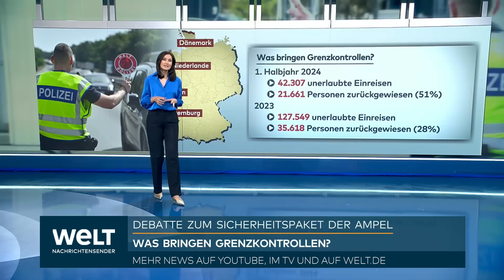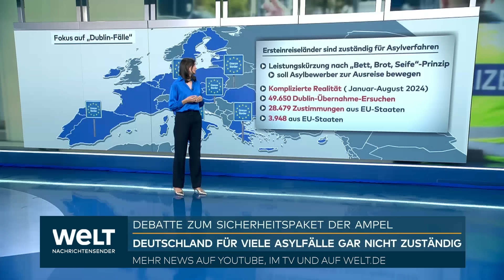MIGRATION: Nancy Faesers neue Grenzkontrollen an allen deutschen Grenzen! So wirksam sind sie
Bundesinnenministerin Nancy Faeser plant, die Grenzkontrollen an allen deutschen Grenzen auszuweiten. Ziel ist es, illegale Einreisen zu reduzieren und Asylverfahren effizienter zu gestalten. Besonders im Fokus stehen die sogenannten Dublin-Fälle, bei denen bereits in einem anderen EU-Land registrierte Menschen wieder zurückgeschickt werden sollen. Doch die Maßnahmen stoßen auf logistische Herausforderungen, und es bleibt fraglich, ob sie die gewünschte Wende in der Asylpolitik bringen.